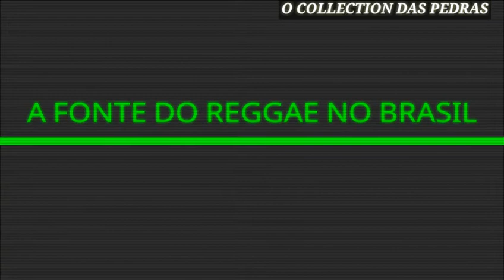MELO DE CAMPEÃO 2K12 SEM VINHETA ( FIONA - DON'T CALL )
TRAZENDO AS MELHORES DO PASSADO.

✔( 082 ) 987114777